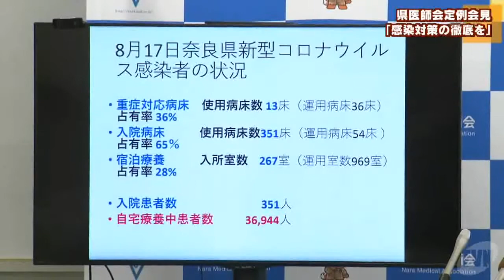県医師会が定例会見 「高止まりする第７波 感染対策の徹底を」